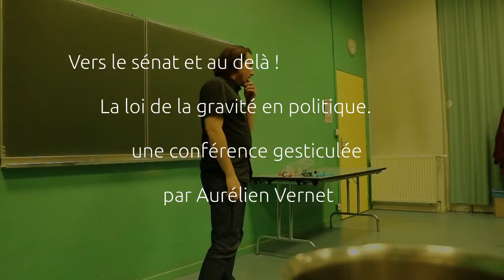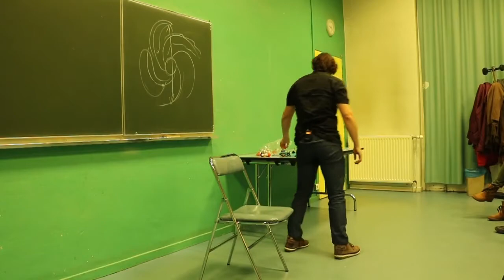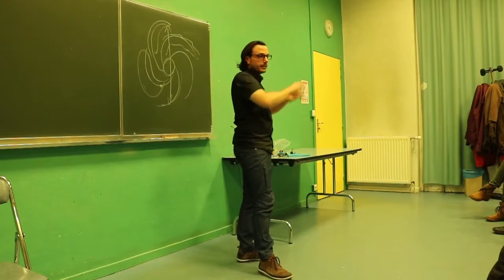Vers le Sénat et Au-delà, la gravité en politique : c'est quoi une révolution ?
Dans cet extrait vous découvrirez le parallèle entre la révolution en astronomie et en politique.

C'est le deuxième extrait de la conférence gesticulée "vers le sénat et au-delà"

Retrouvez toutes les infos utiles sur le site du collectif : histoires-populaires.org